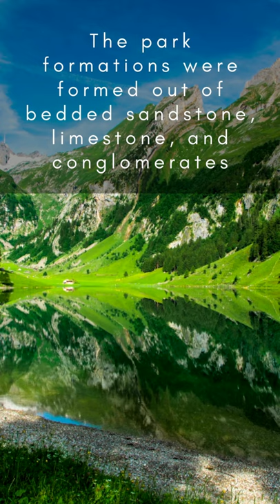Appenzell, Switzerland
Appenzell is the most traditional of all the Swiss regions, a rural world where time has stopped, where culture and tradition are celebrated, and where the charming landscape of rolling green hills full of plump cows is guarded by the 8,200-foot Mount Säntis.

The village of Appenzell is the Switzerland of our imagination and in the fairytales of our childhood, with its lavishly carved chalets, carriages drawn by horses in full feathered headdresses, a busy village square where all the village business is conducted, richly painted emblems and panels on all of Appenzell’s buildings, and gnomes competing for space with flower boxes dripping with vivid red geraniums.